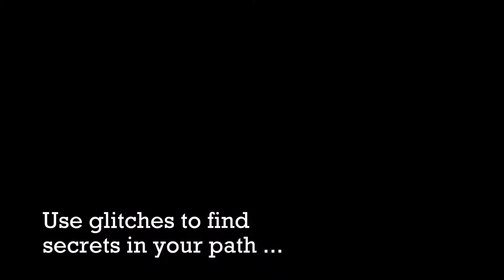The Glitch Fairy - First look at glitches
This video is a first look at the Glitch Beam, Monie's most useful ability.

The Glitch Fairy is an action 2d side scroller, and everything in the game is hand drawn with love!

The game's main character, Monie, is an eccentric fairy with the unusual power to ''glitch'' her enemies.

Each enemy glitches differently, so our little fairy needs to use her ability wisely to reach different places, discover hidden paths, acquire collectibles, and - of course - survive. The video shows footage from the first four levels.

You will be able to see even more variety in upcoming trailers.

Please note that the game is still in development and that some assets are not completed/updated. We are aiming for a summer 2017 release.

We would like you to enjoy our art, sprites and concepts as much as possible.

The music in this trailer was composed by Lukas Eriksson. He's a very talented composer, you should check his stuff out!